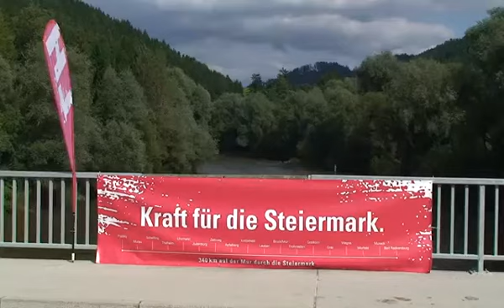St. Stefan richtung Leoben.flv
Aus der Serie "Ohne Skript und Schnitt" Tag 3 Schönwetterfahrt durch St. Stefan ob Leoben richtung Tagesziel Leoben...